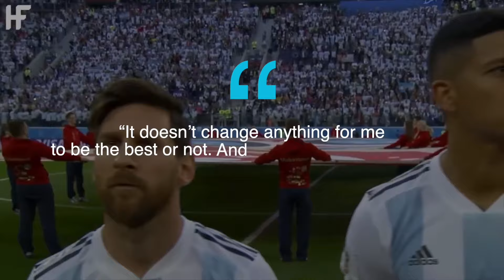“A Lion Doesn’t Follow Sheep”| Inside the Mind of Lionel Messi | S2 E4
On this episode of the  "Inside the Mind" series, we go into the mind of the La Masia Prodigy, Lionel Messi, and the strategies he lives by that drove him into becoming one of the greatest soccer players players of all time! All of which, we can all use in our daily lives to becoming the greatest versions of ourselves in all aspects of our lives. Enjoy!

Podcast Background Music While Talking Interview No Copyright - TALK#2